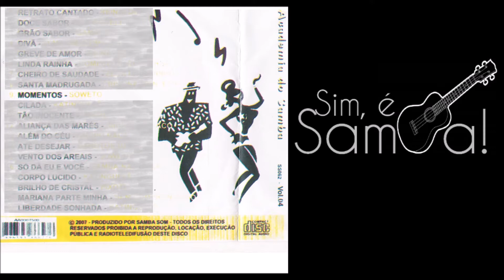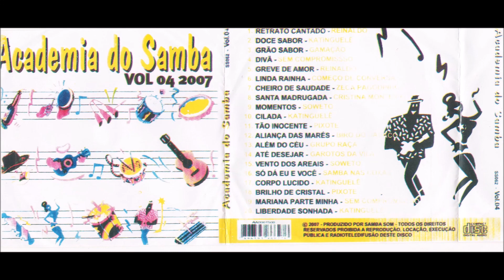Momentos - Soweto - Academia do Samba Vol 4 - Sim é samba!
Quer divulgar seu trabalho em nosso canal?
Sim, é Samba! Esse é o canal.

Segmentação dos nossos conteúdos:
Samba
Roda de Samba
Samba de Raiz
Partido Alto
Pagode 90